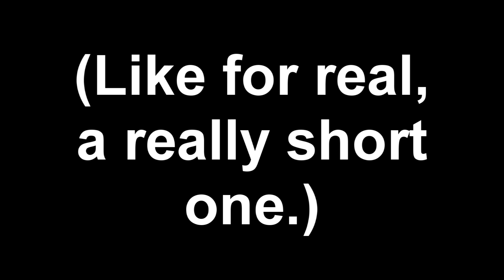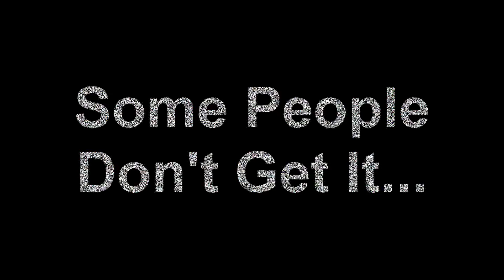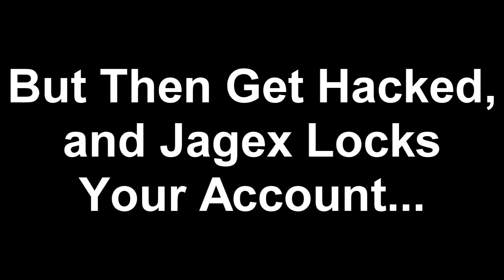MINECRAFT LAG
Ever felt like this? I know at least most of us who play Minecraft have experienced the lag. I hope you guys enjoyed the short-film! Have fun at MineCon! You can support our